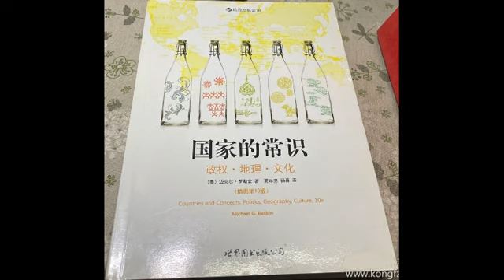03 第3章：英国的重要制度 | 《国家的常识》| 政治 |迈克尔-罗斯金|有益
本书通过运用比较政治学的方法，深入浅出地对世界部分典型国家进行观察和描述，从中选取了英国、法国、德国、日本、俄罗斯、印度、墨西哥、尼日利亚、伊朗这9个国家作为分析的模型，以生动简洁的语言从历史、重要制度、政治文化、互动模式、争论等5个方面讲述公众需要了解的“国家常识”。
作者将国家的历史、地理与当代的发展现状紧密地联系在一起，运用大量篇幅追溯各国的历史，穿插地图直接展现各国所处的地缘环境，并且着重阐述了历史源流与地理环境对政治文化的变迁、制度的变更与当代议题的发展的影响。在叙述过程中，作者还强调了不同地域的民族文化特性、经济发展状况和教育制度。